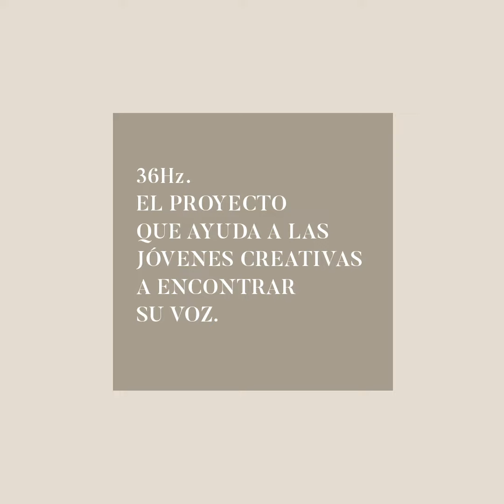El CdC junto con MásMujeresCreativas lanza 36HZs en favor mujeres jóvenes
36Hercios, es una campaña para concienciar y apoyar a las mujeres más jóvenes de nuestro país a encontrar su propia voz. La campaña reivindica que el valor de un discurso depende más de las palabras que de la gravedad del discurso. 36Hercios una iniciativa de la plataforma Más Mujeres Creativas pensada y desarrollada por la consultora creativa PS21 bajo la dirección de la directora creativa Elena García.